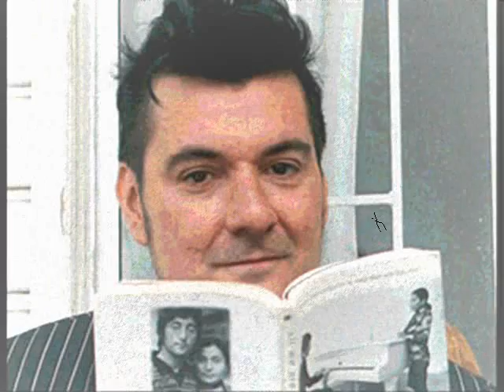Alvaro Henríquez - Sirviente Y No Patrona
Del disco "Alvaro Henríquez" (2004)